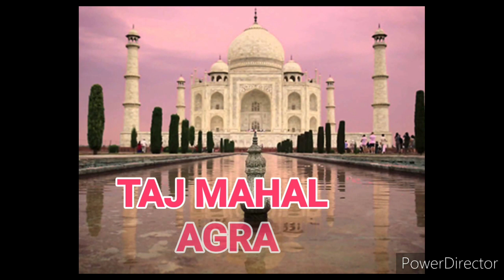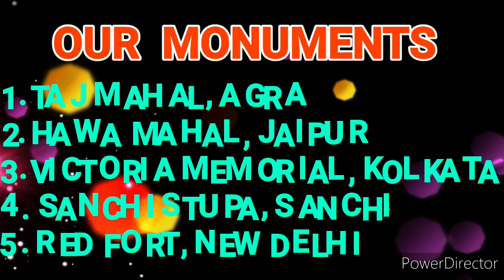class UKG|| General knowledge || HISTORICAL MONUMENTS